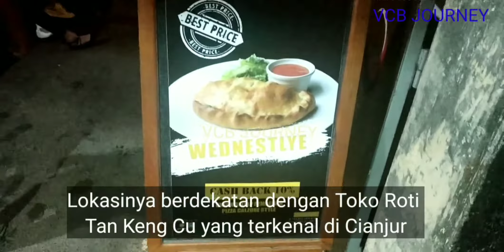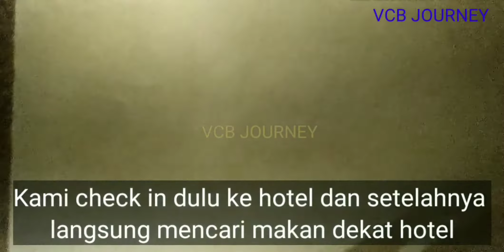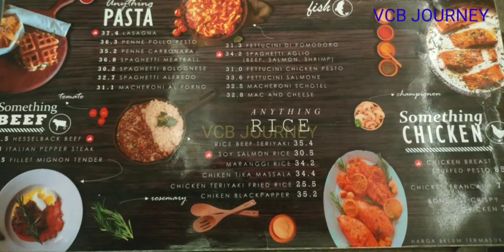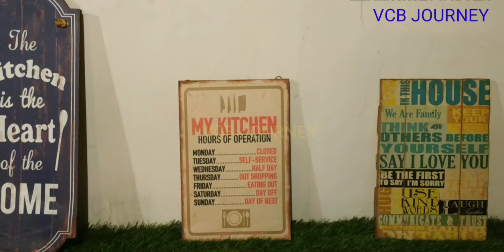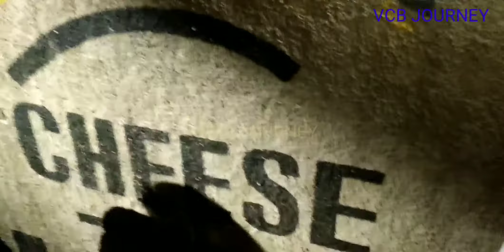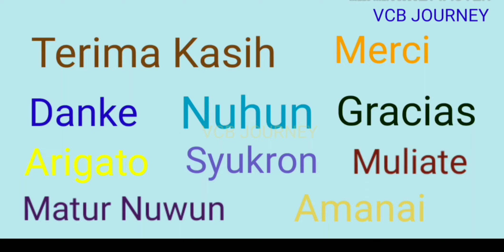Wisata Kuliner Cianjur : Twank Kitchen - Restoran Pizza & Pasta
Kali ini kami mencoba makan di salah satu restoran western di kota Cianjur, Jawa Barat